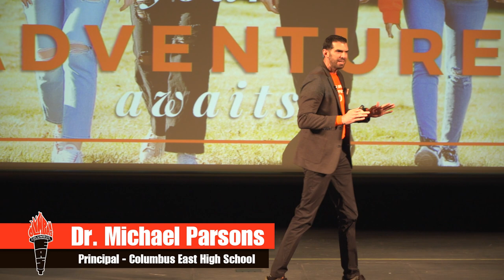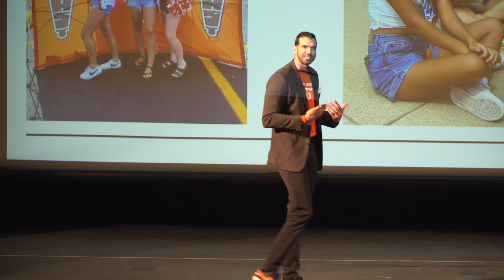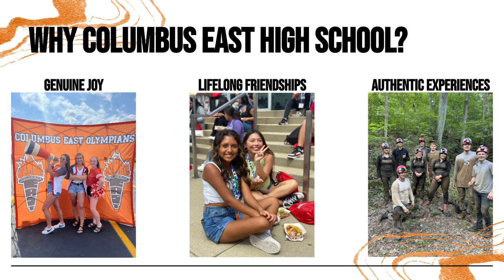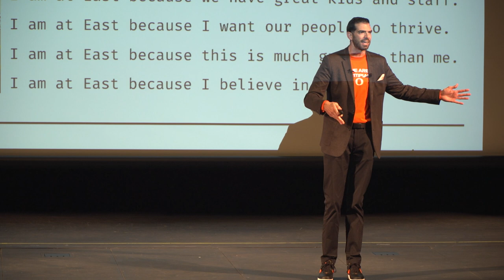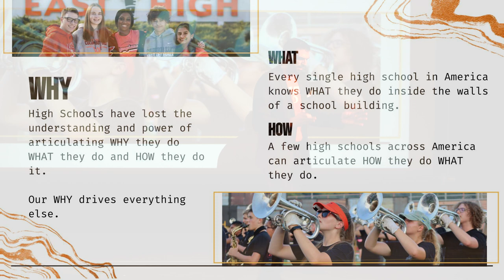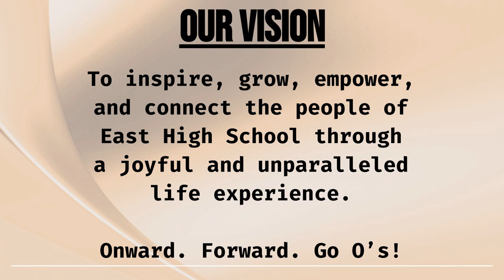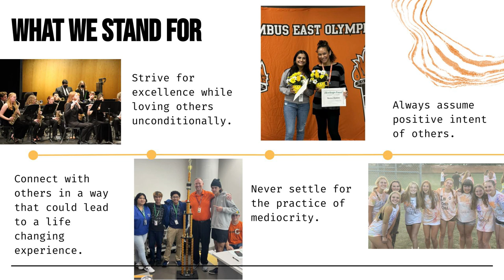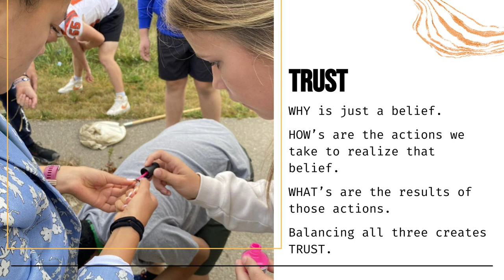Your Adventure Awaits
Dr. Michael Parsons, Principal of Columbus East High School, speaks to prospective students and families about what lies ahead as an Olympian.

For more info about joining East High School visit our